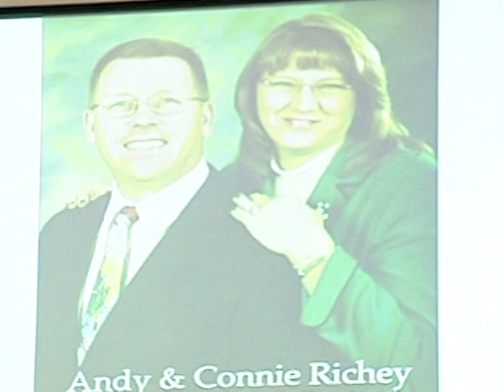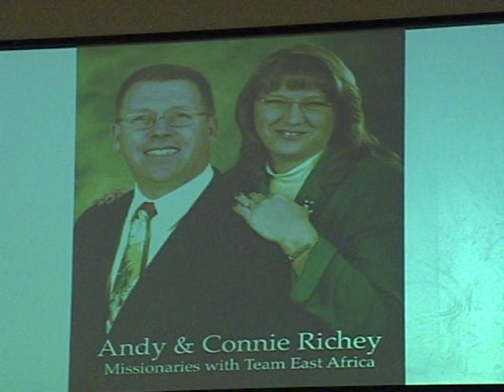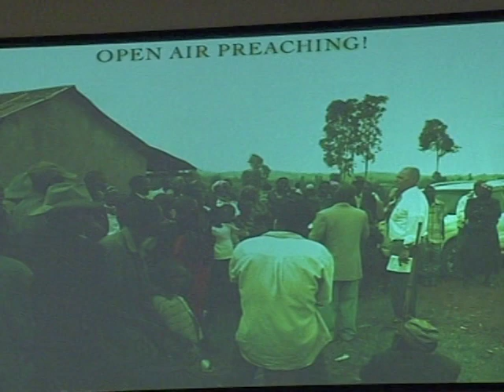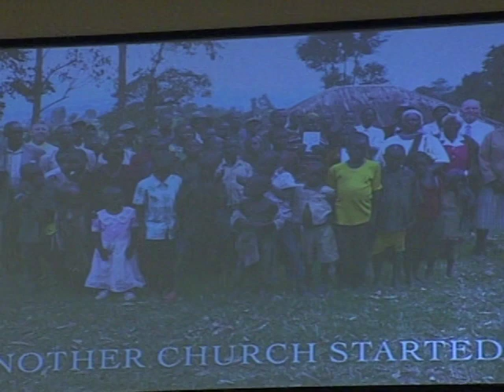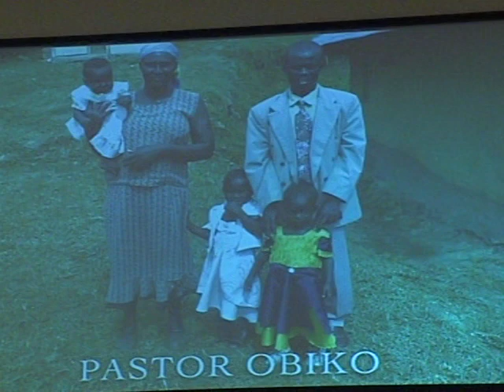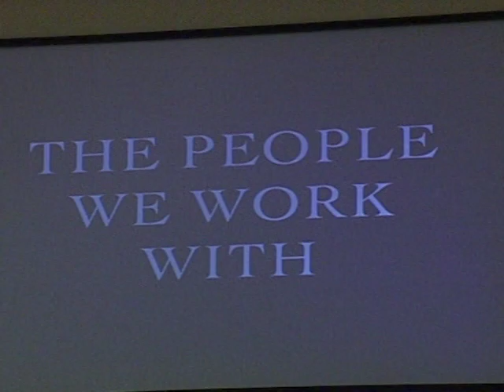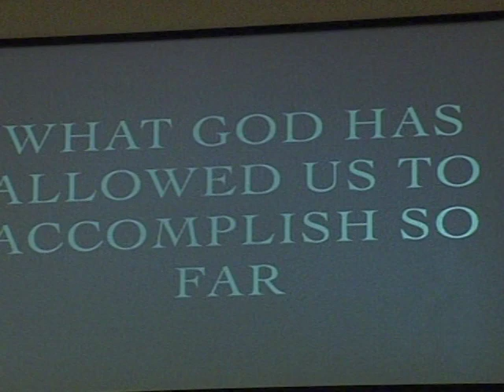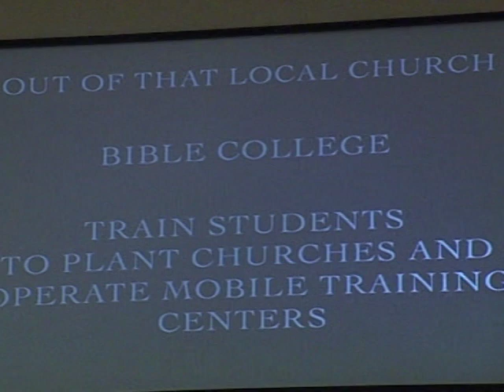PM Service - Community Bible Baptist Church - 2013-06-09